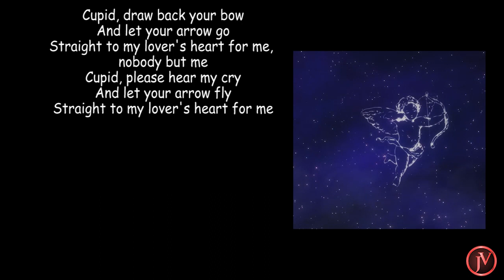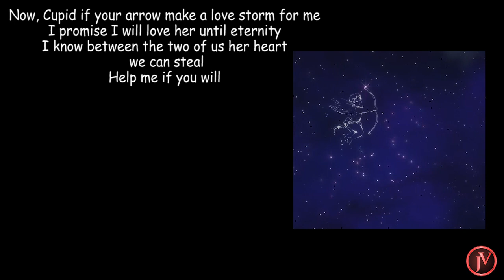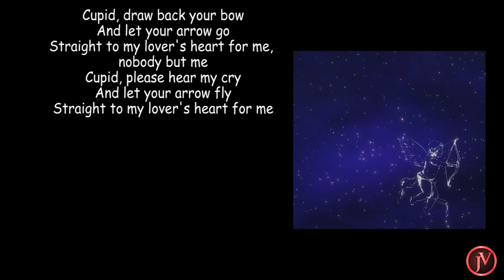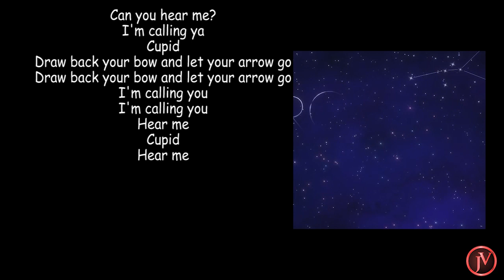Rod Stewart - Cupid - LYRICS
ALL ABOUT THE OWNER OF THE SONG AND THEIR PAGE:
Rod Stewart plays 'CUPID' for Valentine's Day with a new love-themed playlist 💘💖💝
"I've always been a hopeless romantic and this list is perfect for that candle lit date night. No need to be a DJ, just press play and focus on your lover." - Sir Rod Stewart

Stay In Touch with Sir Rod Stewart…

The Rod Stewart channel is the official YouTube home of musician and songwriter Sir Rod Stewart, whose unmistakable voice has graced the world with an oeuvre than spans 5 decades.  Sir Rod Stewart is one of the best-selling music artists of all time, selling more than 200 million records worldwide during a stellar career that includes a staggering nine #1 albums and 31 Top 10 singles in the U.K. plus, 16 top 10 albums and 26 Top 10 singles in the US.   His classic hits include “Maggie May”, “Tonight’s The Night (Gonna Be Alright)”, “Sailing”, “I Don’t’ Want To Talk About It”, “Stay With Me”, and “Forever Young”. The Rod Stewart YouTube channel is proud to present Rod Stewart’s entire catalogue including the more than 50 music videos that trace an incomparable career and a Rock ‘N Roll story that continues to unfold.

I make just the lyrics for those who want to read with the song
If any artist/producer or label wants the content to be removed or want proper credits given for it, please feel free to contact me and your request will be attended immediately.